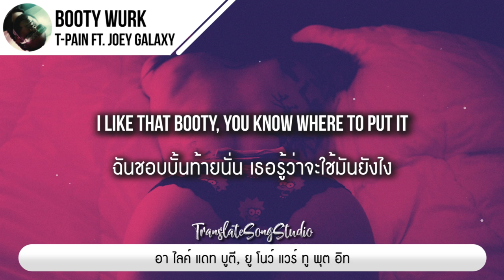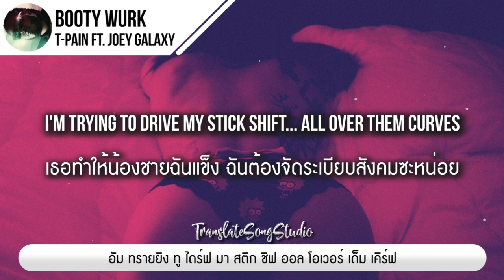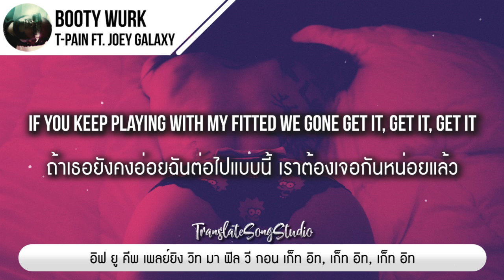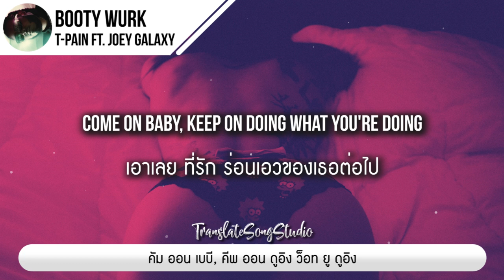แปลเพลง Booty Wurk - T-Pain ft. Joey Galaxy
🎵 Booty Wurk - T-Pain ft. Joey Galaxy